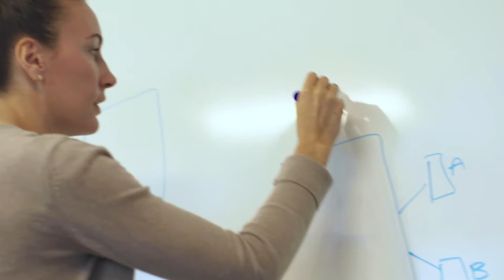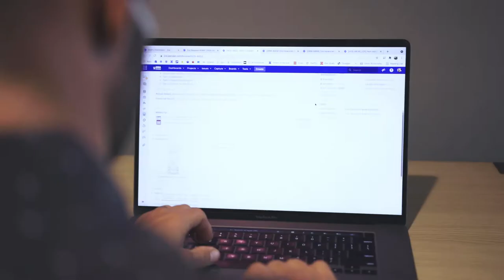Penske IT Careers: Tampa, Florida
Ready to move your career forward and drive innovation? Join Penske’s IT team at our new state-of-the art agile center in Tampa, Florida.

Equal Opportunity Employer.